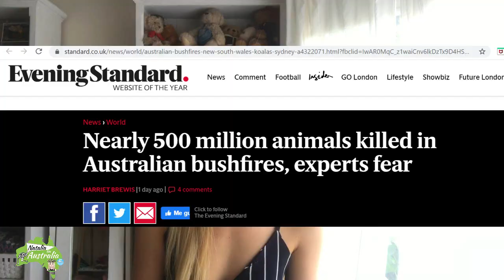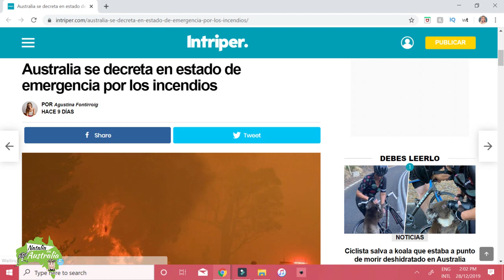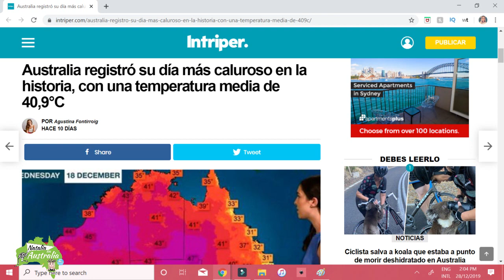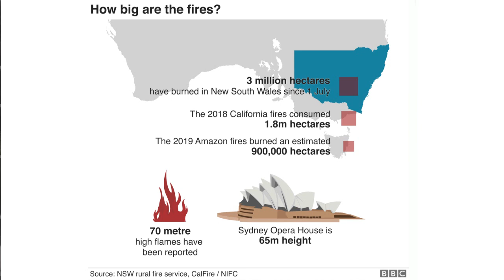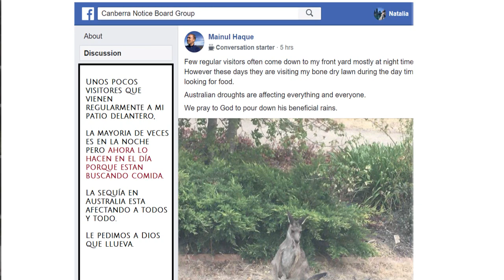NOS estamos MURIENDO en Australia. Lo que los medio NO te muestran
ACTUALIZACIÓN 8/01/2020

Gracias a todos los que han visto el video, lamentablemente cuando grabe el video la situación no estaba tan mal, al día siguiente que lo hice todo empeoro, el 31 de Diciembre la temperatura estuvo altísima y los vientos super fuertes, así que como reportaron los expertos, así paso. Toda la costa por el lado de Batesman Bay se quemó, en un solo 1 día más de 200 casas quedaron cenizas, miles de animales murieron y hasta algunas personas y otras siguen desaparecidas. Estuvo tan grave que las personas tuvieron que evacuar a la playa, si, las carreteras quedaron bloqueadas por las llamas y el único lugar "seguro" era al lado del mar, en caso de tener que saltar al gua. El gobierno logro enviar al otro día barcos de la Naval para rescatar gente y sus mascotas, no solo se veían personas con perros, conejos sino con caballos, cabras, etc.
Canberra quedo rodeada de incendios al igual que otras ciudades y pueblos cercanos, por lo que el gobierno declaro estado de Emergencia por una semana entera, el humo es tan fuerte que hace unos días nos llevamos el record (hmm como si fuera algo bueno) de ser la ciudad más contaminada del mundo, actualmente estoy en mi ciudad Canberra por temas de trabajo pero toca usar mascara, porque aunque gracias a Dios ya no somos la numero 1 en contaminación del mundo, si seguimos con humo alrededor y es peligroso para la salud.
Por otra parte hacia el sur, en Adelaide, están sufriendo también, la peor tragedia paso en Kangaroo Island donde ha muerto alrededor de 25.000 Koalas, quiere decir que a esto le sumamos los 8.000 que han muerto en NSW, son unos 32.000 (la cifra no es exacta porque siguen habiendo incendios activos lo que quiere decir que siguen muriendo animales todos los días) por ende antier declararon funcionalmente  extinto al Koala.
Para los que preguntan si llovió: si, un poquito hace dos días pero fue muy poco y solo en unas zonas.

Para los que preguntan porque no mandan ayuda: ya llego ayuda de USA pero es que como raro el primer ministro Scott Morrison toma decisiones como si esto fuera un juego. Los pobres bomberos Australianos antes de que llegara la ayuda estaban sufriendo mucho, habían videos de ellos llorando de impotencia porque decían que JAMAS habían visto algo así en su vida, ellos están haciendo un trabajo increíble, lastimosamente ya han muerto más pero es que les queda muy duro, imagínense trabajar más de 12 horas al día, sin descanso bajo temperaturas como si estuvieran en el mismo infierno y tras del echo aún hay más de 200 incendios activos y más de la mitad fuera de control, ah! y sin olvidar que hay 2 enormes que están a punto de unirse y volverse un "Megablaze". Dios quiera no pase o sino quien sabe que poder humano podría apagar esa cosa. El caso le debemos mucho a los bomberos que están protegiéndonos y a las fundaciones y personas que rescatan animales.

Esto es un llamado de atención, si no puedes donar lo entiendo, aunque así sea $2 dolares eso haría la diferencia, este fin de semana no te tomes esa cerveza o no te vayas de compras y mejor DONA
Por otra parte puedes ayudar con actos, desde donde sea que estés. ¡Si! Los expertos ya han dicho y es más que obvio que todo esto es debido al cambio climático que lastimosamente esta empeorando cada día más con nuestros actos y lo que esta pasando en Australia es una prueba de ello, así que reduce el consumo de carne (No, no te digo que te vuelvas vegetariano o vegano, aunque si lo quieres hacer ¡mejor aún! pero así sea que reduzcas el consumo, eso ayudara) evita el plástico en especial si no se puede reciclar. Ahorra agua, no dejes luces prendidas si no las estas usando, no compres cosas sino las necesitas, todo ese sobre consumo y marketing que nos meten por los ojos hacen que sobre consumamos cosas y por eso también hay tantos desechos.

Gracias,
Natalia.

Fotos 📸:
ABC Canberra
Blue Mountains, Nina Lipscombe Art
Kangaroos, Minnie McCreanor/Adelaide Zoo/AAP
Koalas, Credit: Port Macquarie Koala Hospital

Links con información sobre lo que hablo (están en ingles)